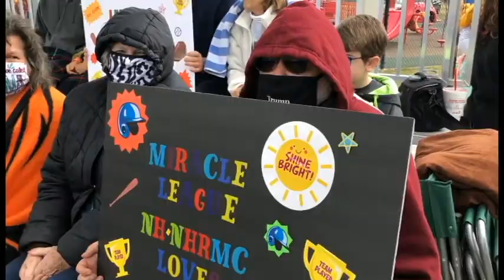2021 Spring Miracle League Opening Day